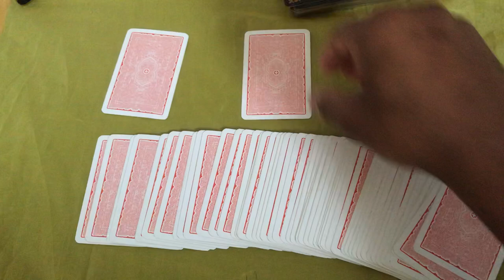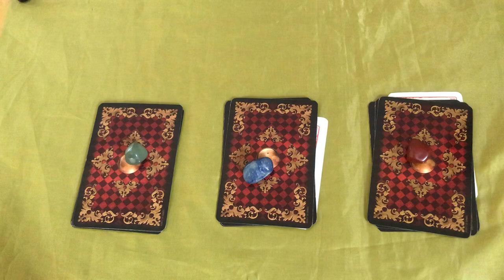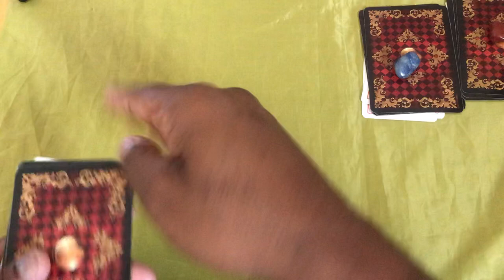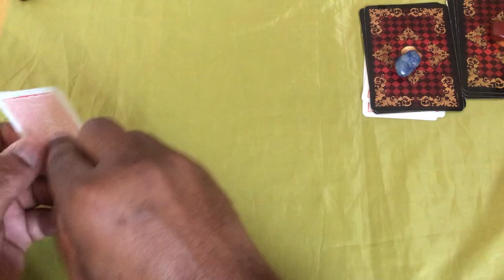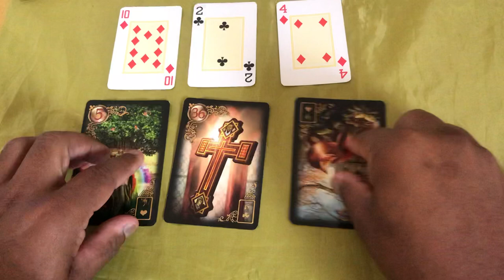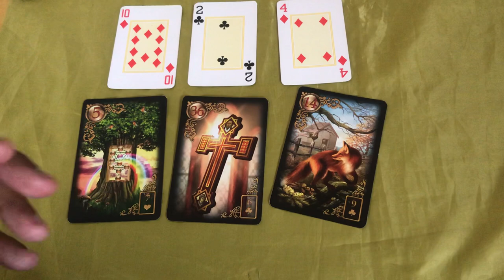ELE HOJE EM RELAÇÃO A VOCÊ! !!💘 [ Tarot Responde ] Tarô [Tarô ] Tarot